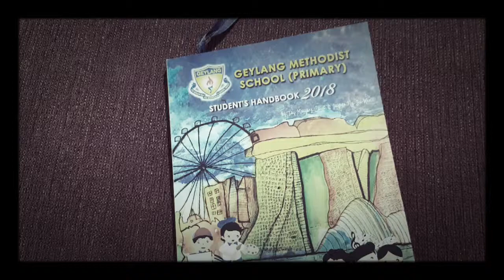Joshua's first day in P1